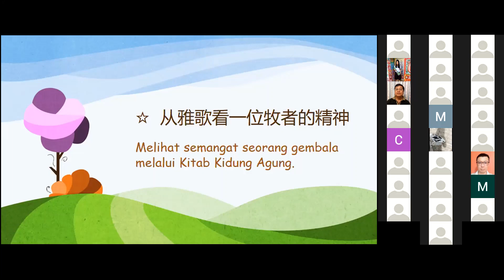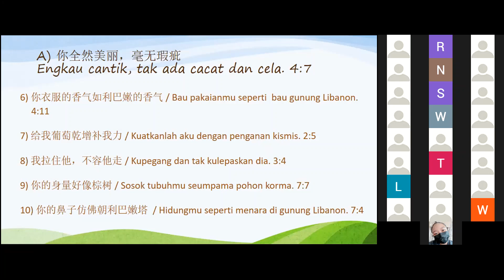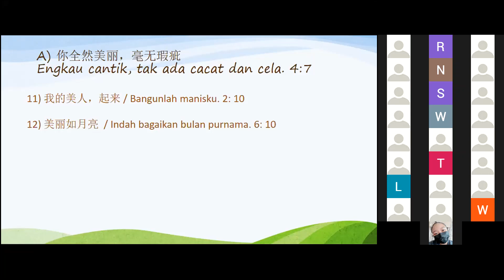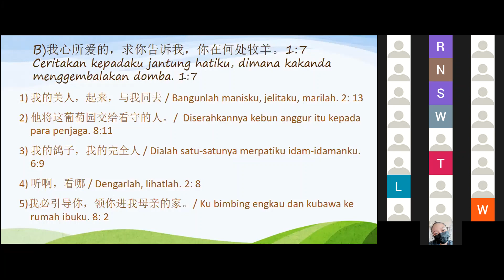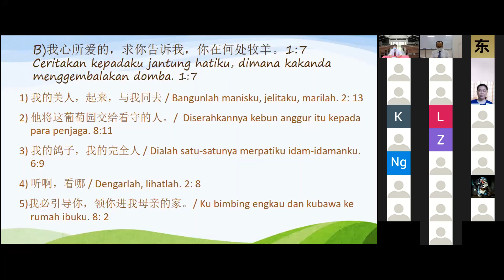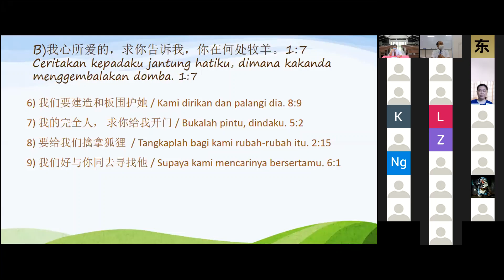Semangat Seorang Gembala 牧者的精神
Seminar Penyempurnaan Rohani Guru Subzon Sandakan 山打根小区教员进修会
Pensyarah: Pendeta Zakheus Yong 讲员：杨撒该传道